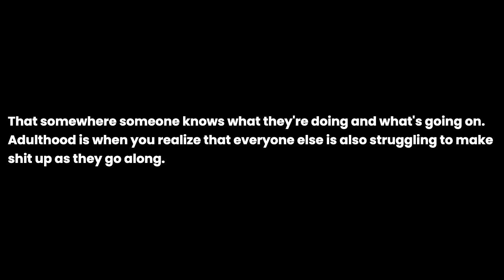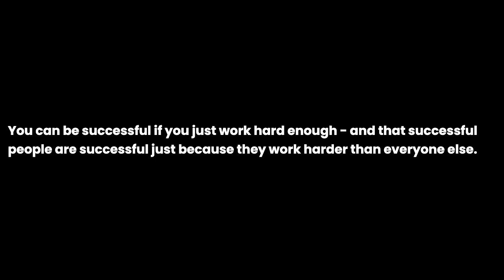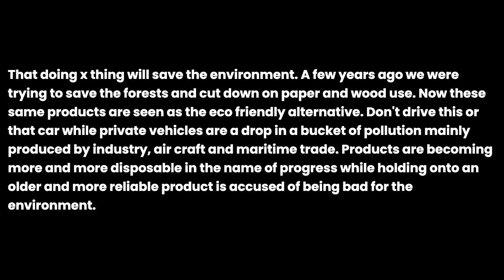What’s the greatest lie that we’ve all believed ?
What’s the greatest lie that we’ve all believed ? the question you all have been asking for. I have been asked this question so many times that I decided to make a video about it. I hope you enjoy it and if you have any questions, please leave them in the comments below.